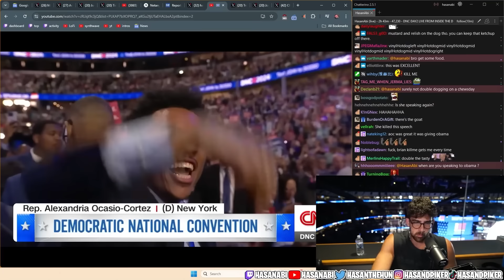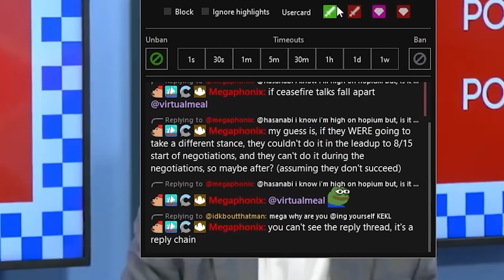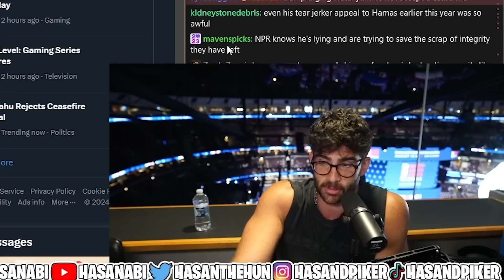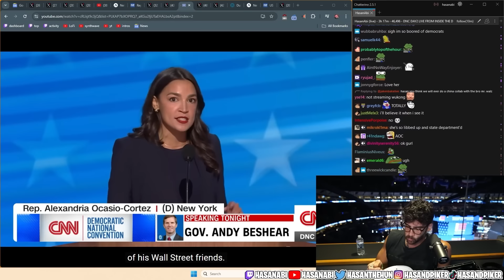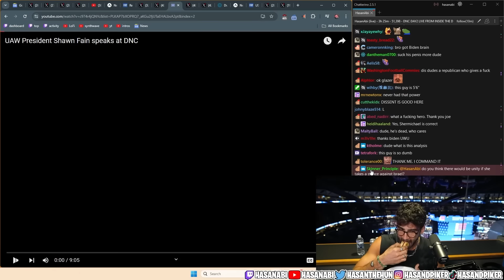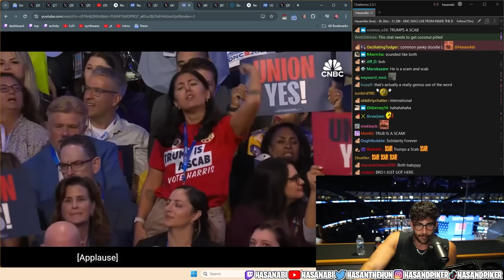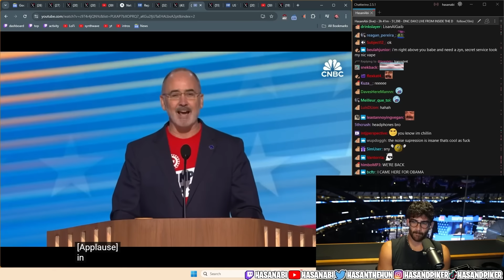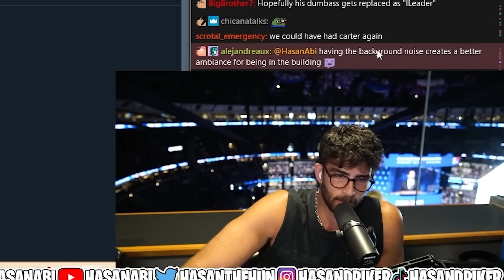Hasan recaps the Democratic National Convention